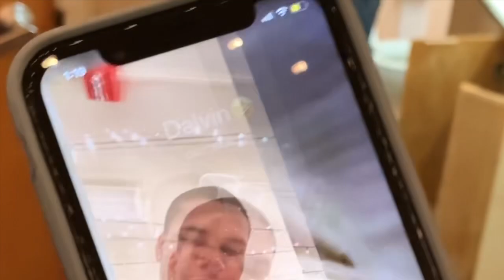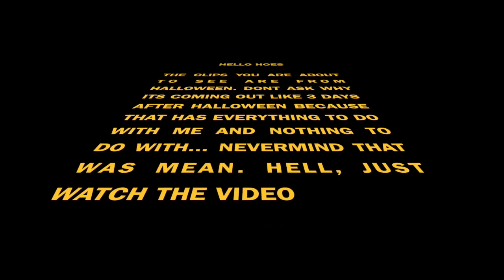CLEANING THE BATHROOM W/ CHRISTIAN & ITZ DALVO (HALLOWEEN VLOG) (Central Michigan University)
facebook: (ya not getting it, sorry lol)